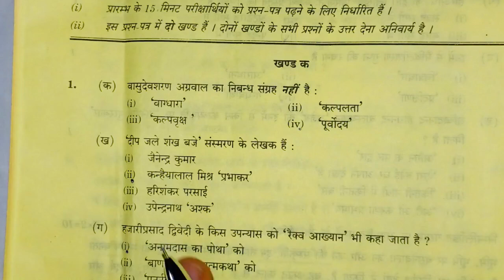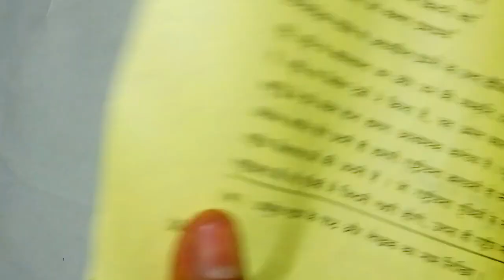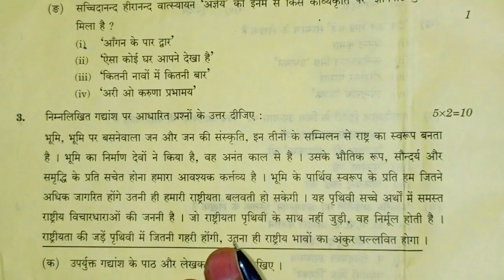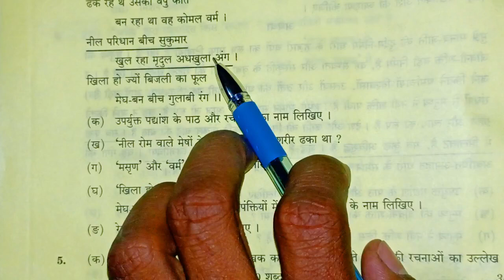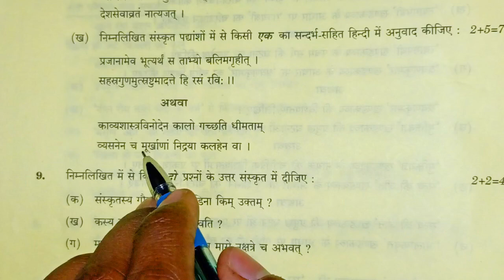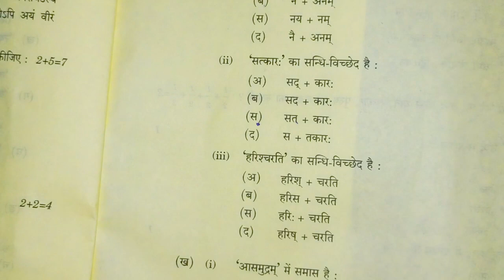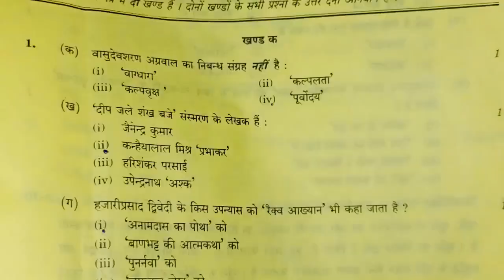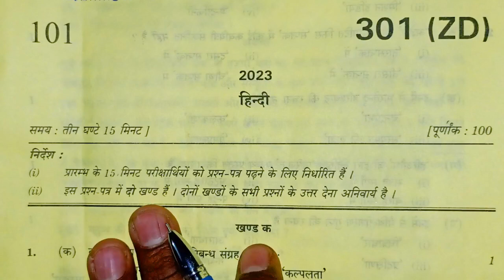up board class 12 hindi model paper 2023 solution|| by Ankur Yadav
Video Highlights.
1. up board class 12 hindi model paper 2023
2. up board class 12 hindi model paper 2023 solution
3. up board class 12th hindi model paper 2023
4. class 12 hindi model paper 2023 up board solved
5. Sahityik Hindi class 12 Hindi model paper 2023
6. Up board exam 2023 hindi model paper class 12